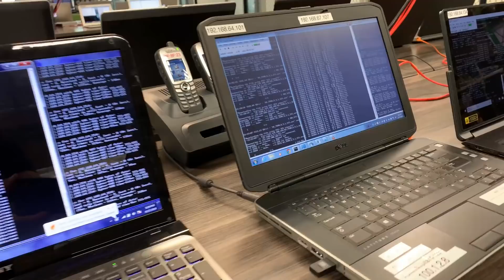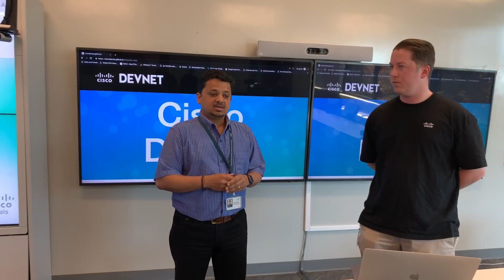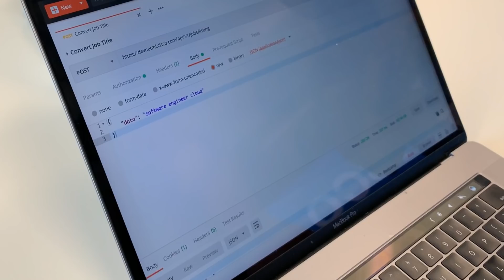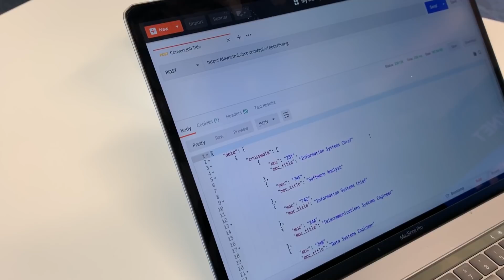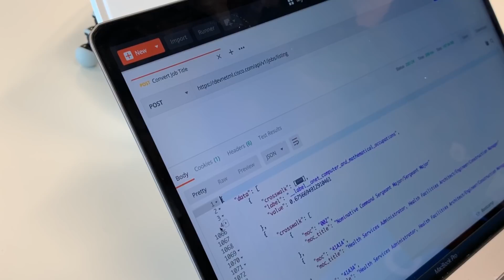Is Machine Learning Fake? Do Network Engineers need to learn ML?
Do network engineers need to learn Machine Learning (ML)? Is ML even real? Or is it just fake? How can you learn ML is you are interested?

Cisco devnet just released a new development environment of the Cisco UCS C480 ML Server for anyone interested in GPU-accelerated computing!

Menu:
Introduction: 00:00
Cisco Machine Learning is real with examples: 00:57
DevNet ML examples: 3:00
DevNet Machine Learning Platform: 4:24
Cisco ML Partners: 4:45
DevVet ML live demo: 5:30
Is ML and AI real or is it hype: 9:30
Cisco and ML virsus example: 10:32
Will network engineers lose their jobs? 11:35
Patrick's background: 13:05
How to learn ML: 13:35
Do network engineers need to learn ML: 15:30

Cisco devnet explains!